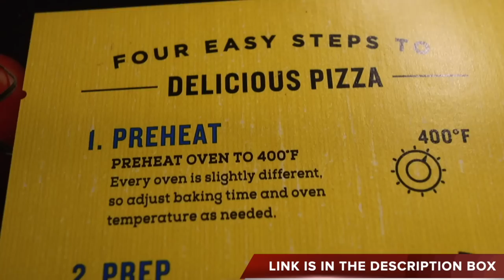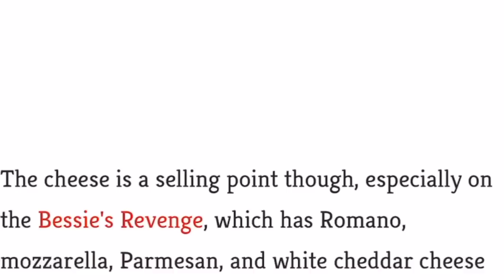Eating the BEST Frozen Pizza In My Store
We found out that the WORST Frozen pizza was CPK but what shall we review NEXT in the FROZEN FOOD GAME?